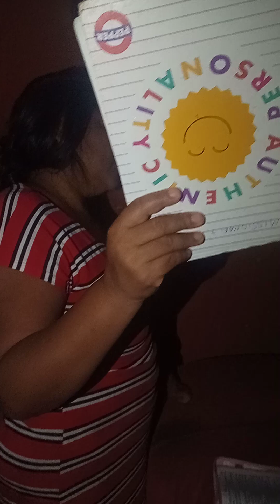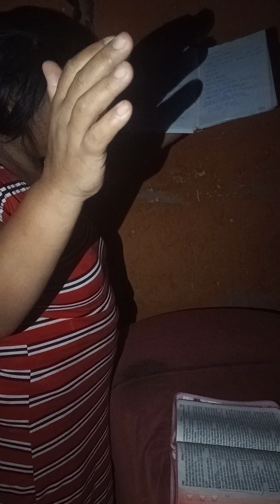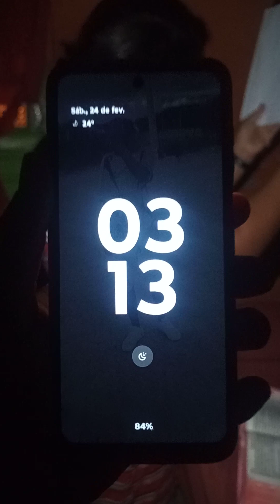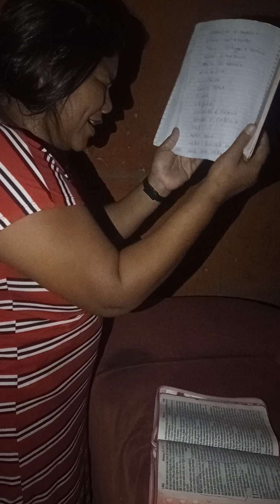oração pela sua vida na madrugada ,ore comigo.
a sua casa será abençoada Amém esse é o propósito 🙏